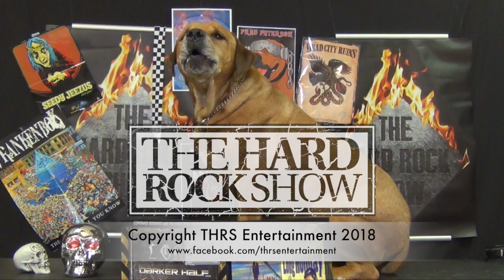Lita Ford - Lita (Classic Album Review)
In this video the THRS Crew give their thoughts on the 3rd solo album from the legendary Lita Ford! Check out what we think, give the music a listen for yourselves and give us your thoughts!

Average Rating: 6.7/10

Standout Tracks: Can’t Catch Me, Fatal Passion, Close My Eyes Forever.

We’re idiots and we know it but we always give our honest thoughts in our own way and your feedback is welcome here and also on our other social media sites:

If you’d like to give us a little support, we’d honestly greatly appreciate it as every little bit really does count.